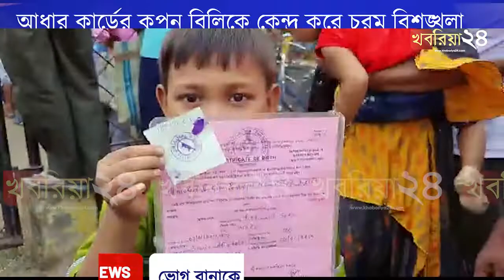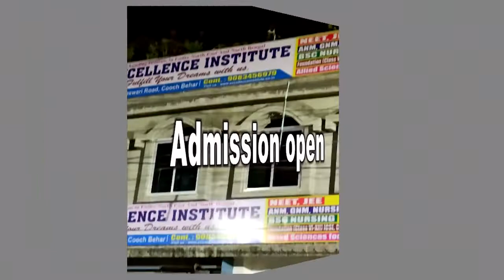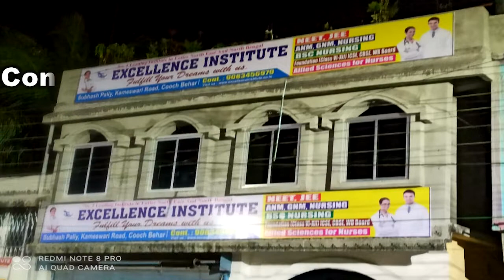আধার কার্ডের কুপন বিলিকে কেন্দ্র করে চরম বিশৃঙ্খলা, পরিস্থিতি নিয়ন্ত্রণে নামলো বিশাল পুলিশ বাহিনী